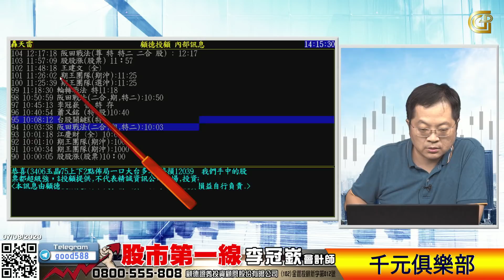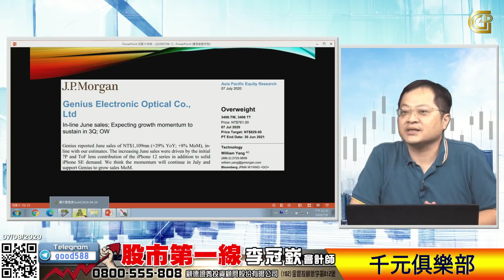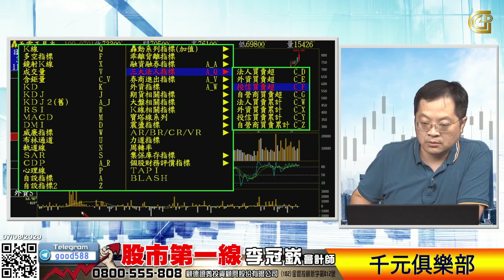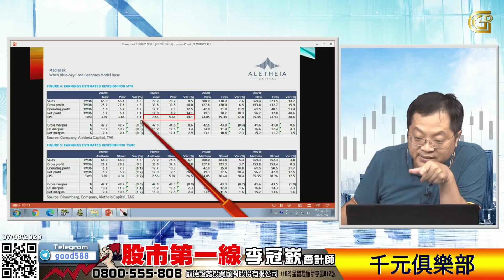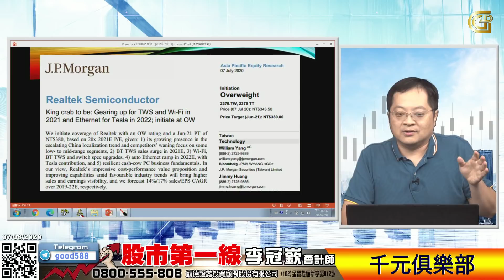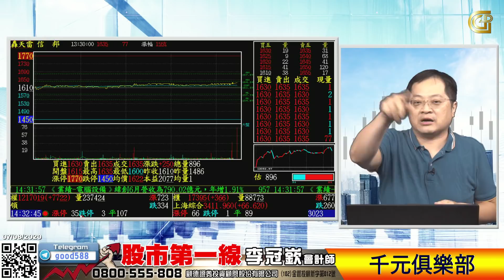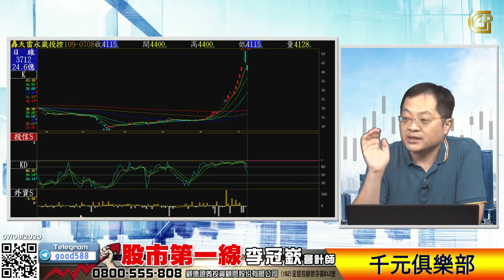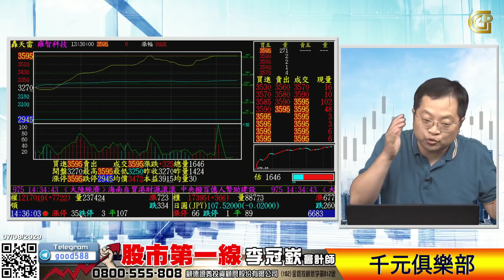2020 07 08 股市第一線 千元俱樂部